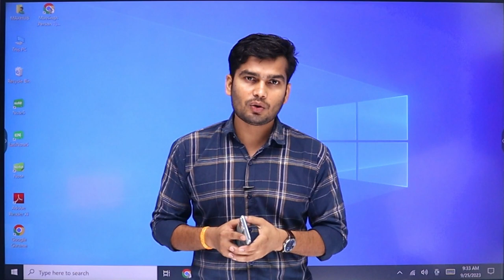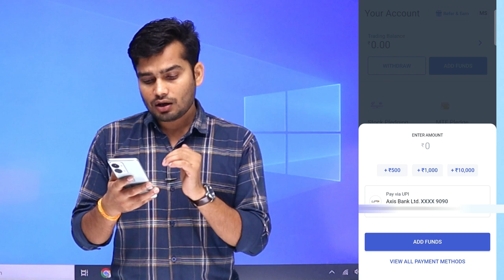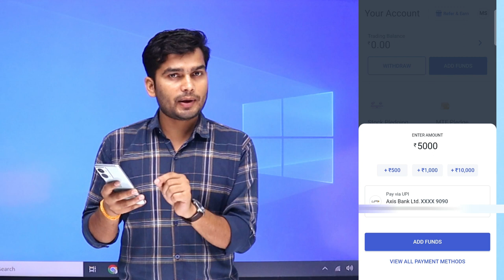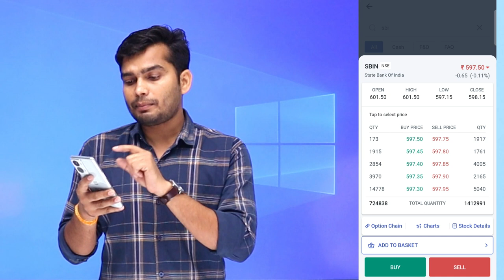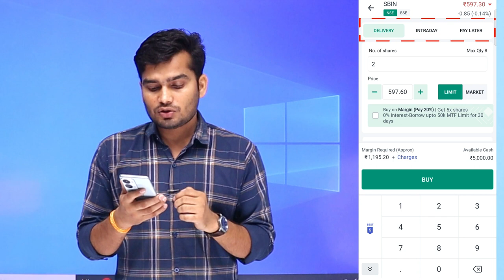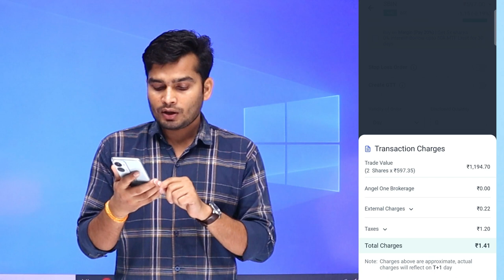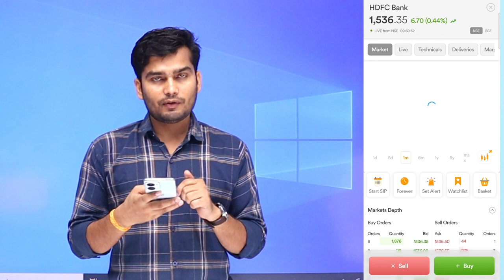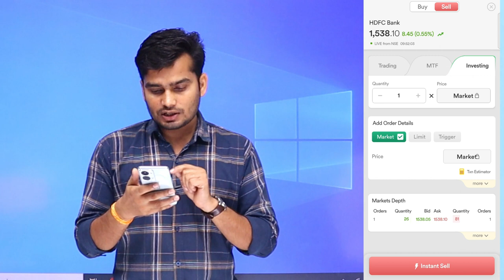Share Kaise Kharide Our Kaise Bechhe | How to Stocks Buy And Sell | शेयर कैसे खरीदे और कैसे बेचें ?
In this video, we'll show you how to buy and sell stocks using Angel One App . This is a simple but effective way to invest and trade stocks.

If you're new to the stock market and want to learn how to buy and sell stocks, then watch this video! We'll show you how to useAngel One App to make smart investment decisions and grow your portfolio. This is a simple but effective way to make money trading stocks!

How Can Buy and Sell Share Easly
Share Kaise Kharide Our Kaise Beche Step By Step
share kaise kharide or beche
share market,stocks kaise kharide
share market se paise kaise kamaye
online share market me paise kaise lagaye
share kaise beche
share kaise buy kare
buy and sell
how to buy and sell stocks online
how to sell shares
how to place buy and sell order from mobile
how to buy and sell stocks online for beginners